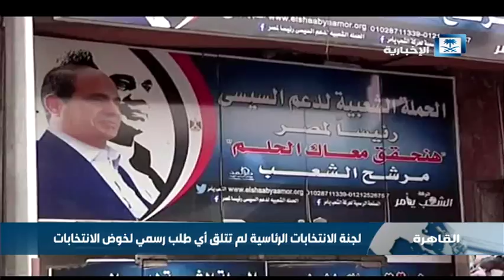هيئة الانتخابات تتلقى توكيلات دعم المرشحين للانتخابات الرئاسية